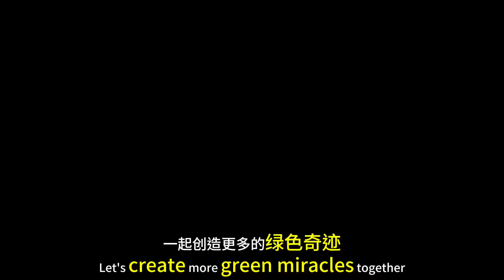绿指尖的魔法：多肉植物修剪的科学与艺术